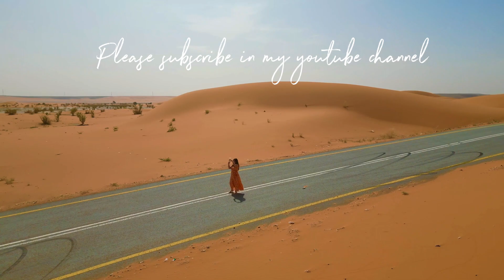End of the Road | Al Dilam, Saudi Arabia | Desyerto sa Gitnang Silangan